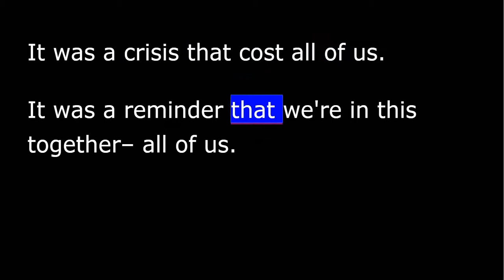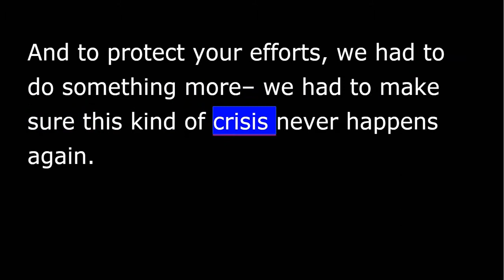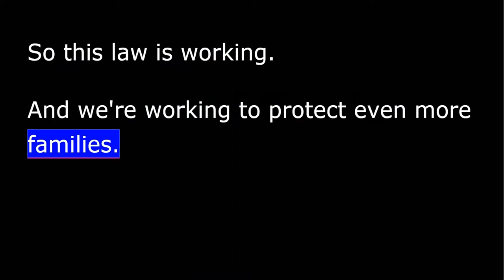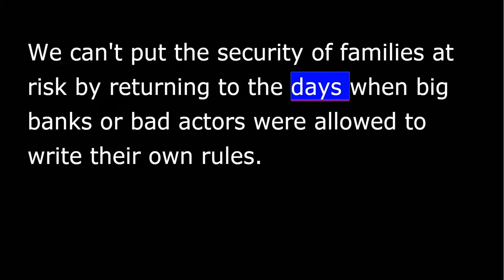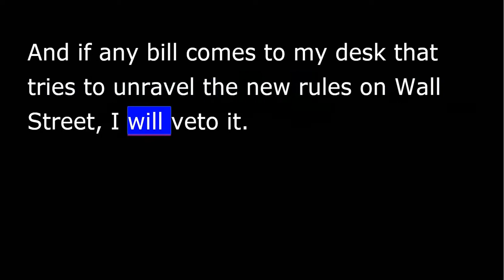President Obama - Weekly Address - July 25th, 2015 - Wall Street Reform is working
Hi, everybody.  It’s been seven years since the worst financial crisis in generations spread from Wall Street to Main Street – a crisis that cost millions of Americans their jobs, their homes, their life savings.  It was a crisis that cost all of us.  It was a reminder that we’re in this together – all of us.

That’s how we’ve battled back these past six and a half years – together.  We still have work to do, but together, we prevented a second Great Depression.  Our businesses have created nearly 13 million jobs over the past 64 months.  The housing market is healthier.  The stock market has more than doubled, restoring the retirement savings of millions.  Americans of all stripes buckled down, rolled up their sleeves, and worked to bring this country back.  And to protect your efforts, we had to do something more – we had to make sure this kind of crisis never happens again.

That’s why five years ago this week, we enacted the toughest Wall Street reform in history – new rules of the road to protect businesses, consumers, and our entire economy from the kind of irresponsibility that threatened all of us.  Five years later, here’s what that reform has done.

Wall Street Reform turned the page on the era of “too big to fail.”  Now, in America, we welcome the pursuit of profit.  But if your business fails, we shouldn’t have to bail you out.  And under the new rules, we won’t – the days of taxpayer-funded bailouts are over.

Wall Street Reform now allows us to crack down on some of the worst types of recklessness that brought our economy to its knees, from big banks making huge, risky bets using borrowed money, to paying executives in a way that rewarded irresponsible behavior.

Thanks to Wall Street Reform, there’s finally an independent Consumer Financial Protection Bureau with one mission: to protect American consumers.  Already, they’ve gone after predatory or unscrupulous mortgage brokers, student lenders, credit card companies, and they’ve won –putting nearly $11 billion back in the pockets of more than 26 million consumers who’ve been cheated.

So this law is working.  And we’re working to protect even more families.  Just this week, we announced that we’re cracking down on the worst practices of payday lenders on military bases, so that our troops and their families don’t wind up trapped in a vicious cycle of debt.  As long as I’m President, I’m going to keep doing whatever I can to protect consumers, and our entire economy from the kind of irresponsibility that led to the Great Recession in the first place.

None of this has been easy.  We’ve had to overcome fierce lobbying campaigns from the special interests and their allies in Congress.  In fact, they're still trying everything to attack everything this reform accomplishes—from hiding rollbacks of key protections in unrelated bills, to blocking the financial cops on the beat from doing their job.  But that doesn’t explain 13 million new jobs and a stock market near record highs.  We can’t put the security of families at risk by returning to the days when big banks or bad actors were allowed to write their own rules.  And if any bill comes to my desk that tries to unravel the new rules on Wall Street, I will veto it.  We’ve worked too hard to recover from one crisis only to risk another.

In America, we should reward drive, innovation, and fair play.  That’s what Wall Street reform does.  It makes sure everybody plays by the same set of rules.  And if we keep moving forward, not backward – if we keep building an economy that rewards responsibility instead of recklessness, then we won’t just keep coming back – we’ll come back stronger than ever.